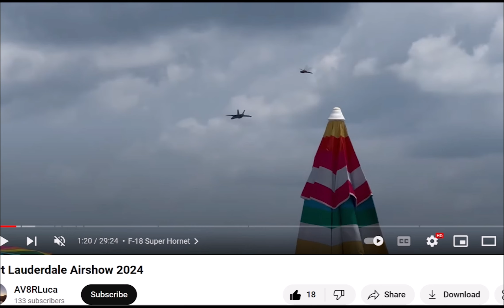Dragon Fast Movers Saucer Flying With Thunderbirds! Los Angeles, CA May 16, 2024 Robert Shiepe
Welcome back to the channel everyone, we got a new video today of some interesting objects flying worldwide.  Let me know what you think is going on as we're seeing lots of new photos and info regarding Dragons. If any of you have questions or comments let me know I would love to hear from you.

Please remember to like, comment, and subscribe for more videos I have also created an Instagram page so If you could please follow me @custodianfiles to stay up to date with my videos and other content I'd greatly appreciate it. 4k 60 fps

Welcome back to the channel everyone, we got a new video today of some interesting objects flying over Los Angeles.  Let me know what you think is going on as we're seeing lots of new photos and info coming out regarding UFO's photographed by our military.   If any of you have questions or comments let me know I would love to hear from you.

Please remember to like, comment, and subscribe for more videos and I have also created an instagram page so If you could please follow me @custodianfiles to stay up to date with my videos and other content I'd greatly appreciate it.  4k  60 fps